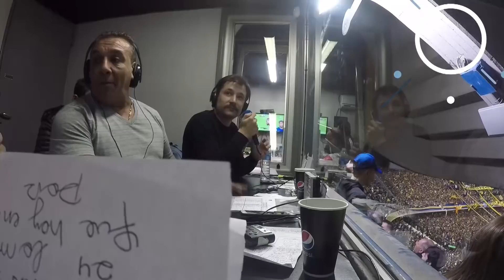BOCA 2 CRUZEIRO 0 - DESDE LA CABINA CON ROBERTO LETO | COPA LIBERTADORES 2018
Tras el triunfo de Boca por 2 a 0 ante Cruzeiro por los cuartos de final de Copa Libertadores esto pasaba en la cabina de Roberto Leto en La Bombonera.

😎 Si queres más contenido como este descargate nuestra app!

Somos Fútbol, Somos Pasión, Somos FPD